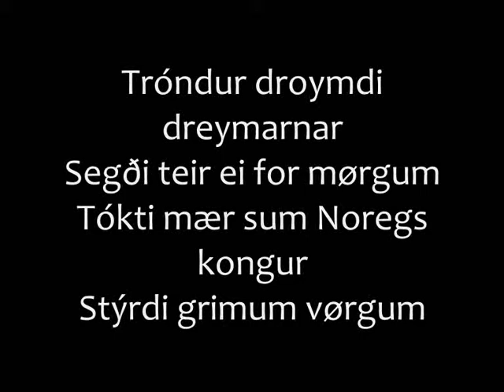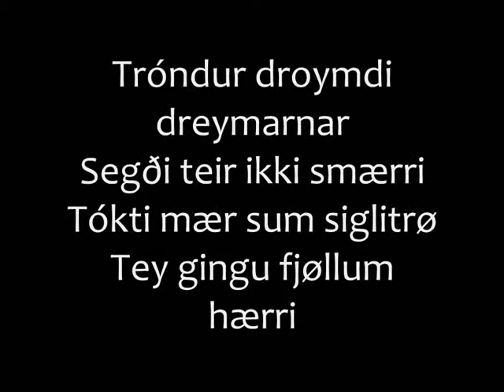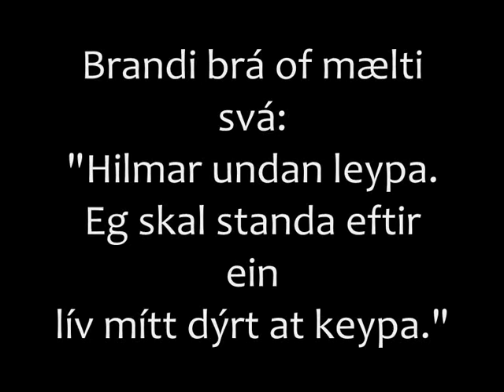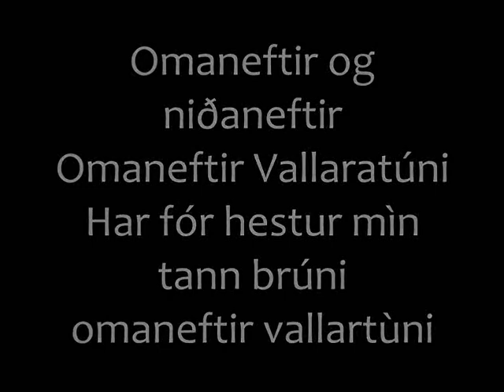Týr - Tróndur í Gøtu lyrics